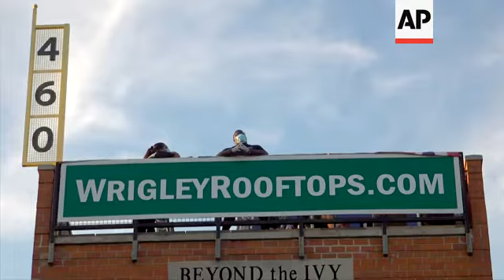Chicago rooftop rare view: Major League Baseball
(26 Jul 2020) Rooftops neighboring Chicago's Wrigley Field are allowing fans a rare opportunity to see Major League Baseball games in person at a time when teams are playing without spectators in the stands due to the coronavirus pandemic.
In Chicago, tickets to the 16 rooftops come at a hefty price — about $300 to $440 compared to the usual $150. They can seat at about 200 to 250, but a 20% capacity limit has them selling 40 to 50 per game.
The available tickets are going fast with about 90% purchased, Cubs executive vice president of sales and marketing Colin Faulkner says.
Team ownership has 10 of the rooftop businesses and sells for one more. Some groups buy out a rooftop and distribute only a portion of those tickets to allow for more room to social distance.
"Most of us have been kind of cooped up, and it helps with the quarantine fatigue just to get outside," says Dr. Dave Barounis, an ICU physician at Advocate Christ Medical Center in suburban Chicago.
Across Waveland Avenue, just beyond the left-field bleachers, Barounis was one of about 20 people on an outing with Advocate Healthcare.
There were temperature checks at the entrance and reminders all around about social distancing, with some seats blocked off.
Food options are scaled down, most coming prepackaged, and served by staff instead of the usual buffet. But there are plenty of drinks, as well as hand sanitizer.
For Jim Landini of Dyer, Indiana, seeing the empty stands from the rooftop is "very, very bizarre."
"My whole life I've been coming to games. It's a lot less energy for the players. They're competitive. They'll keep playing."
But after being locked in the house for five months, he was enjoying the opportunity to see a game live — even if he wasn't in the ballpark.